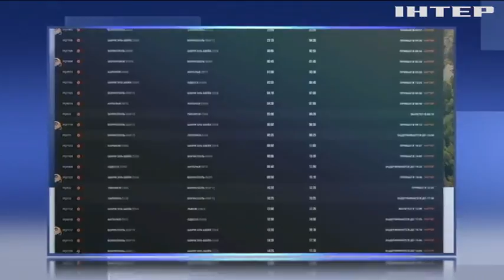В аеропортах Єгипту та Кіпру застрягли сотні українських туристів